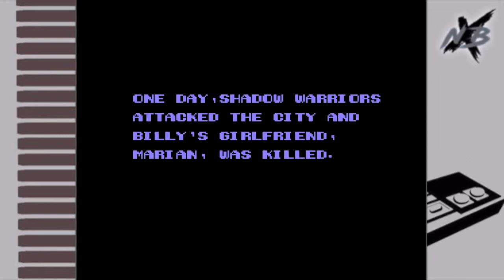WEEKEND AT BERNIE'S | Nick & Nathan's Retro Adventures | Double Dragon II: The Revenge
Nathan has never played this.  Why are they carrying a dead chick around?